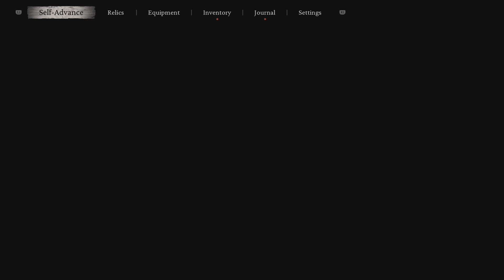Black Myth: Wukong pt36